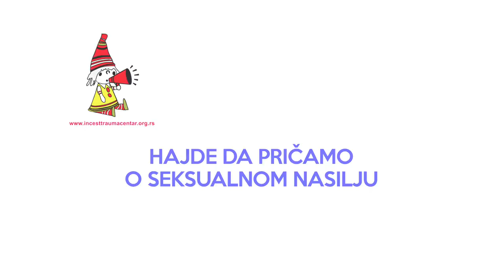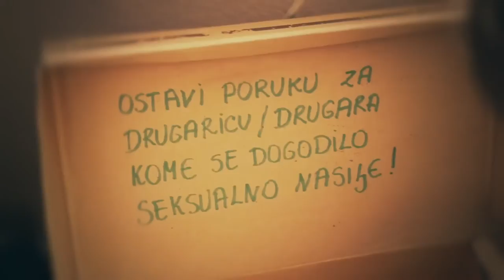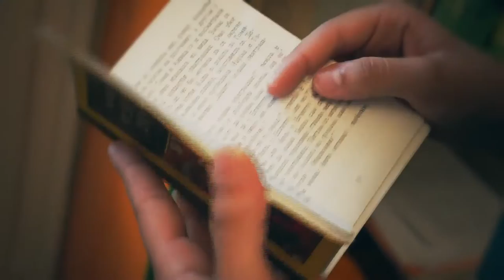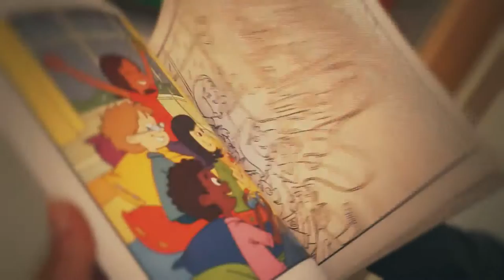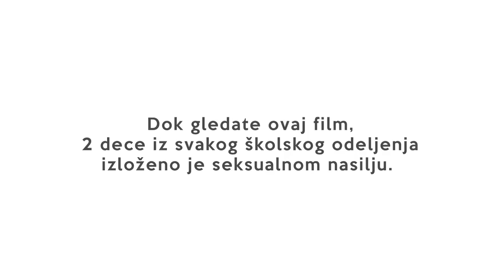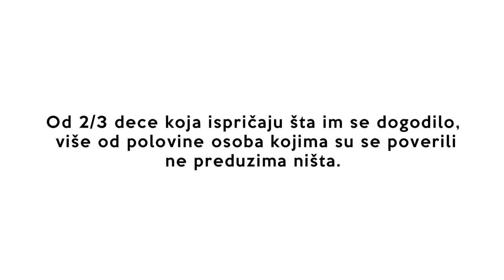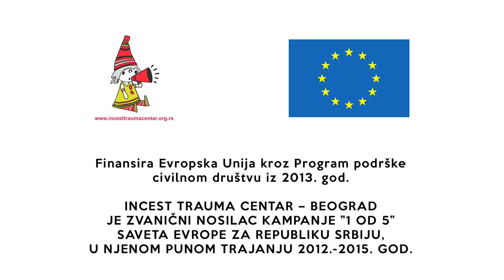Incest Trauma Centar - Beograd "Hajde da pričamo o seksualnom nasilju"